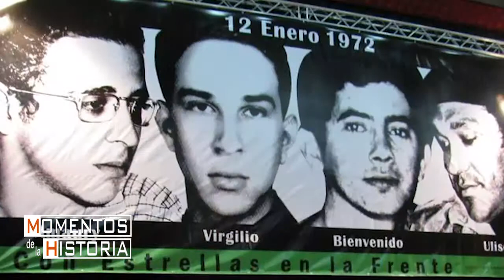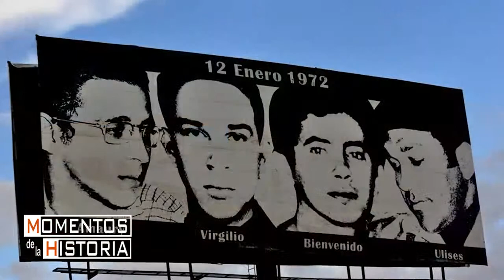Programa los palmeros Momentos de la Historia